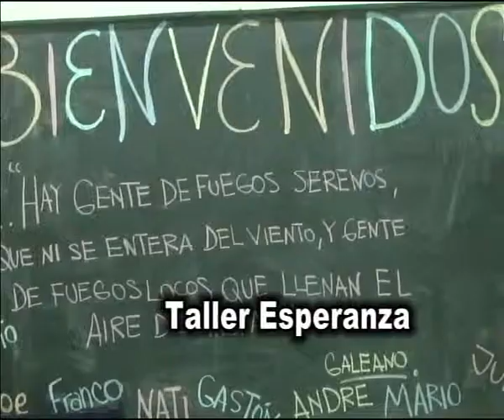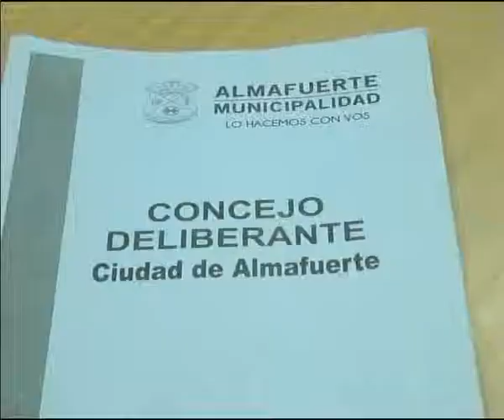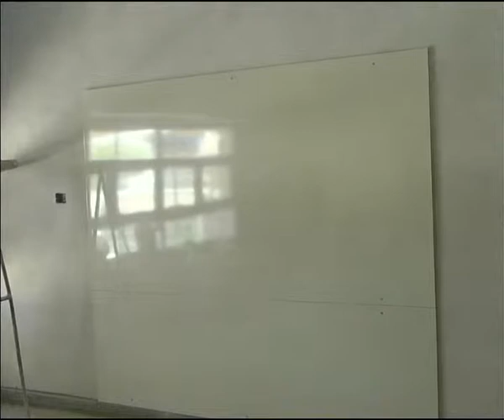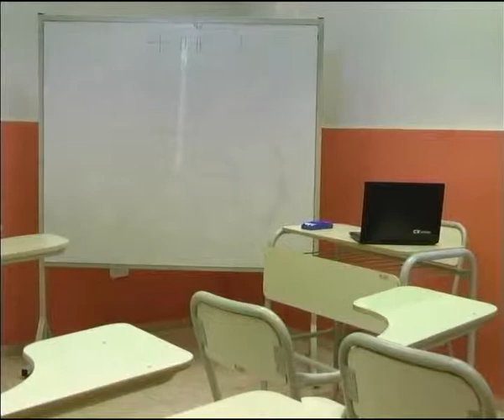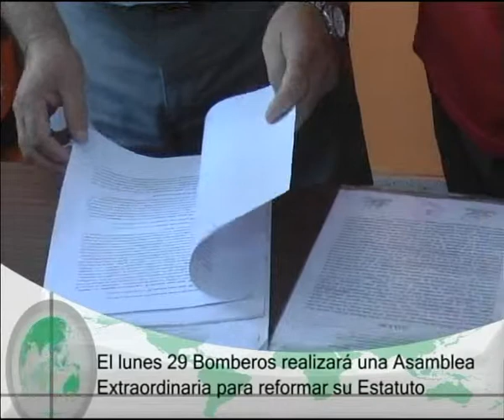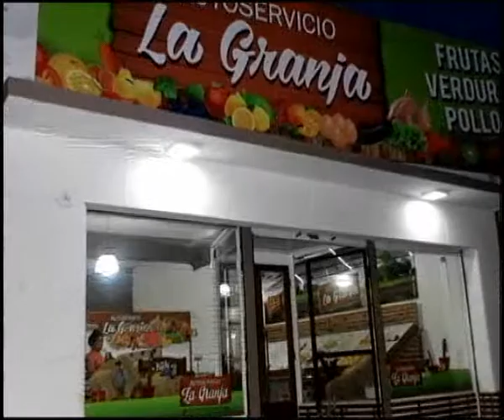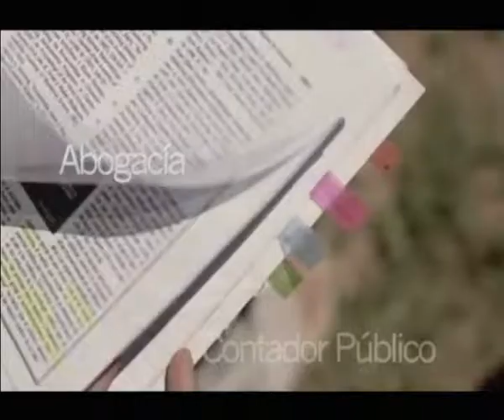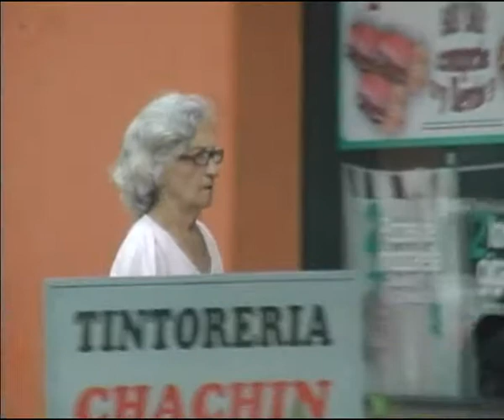Suceso Semanal Nº 1160 23 02 16